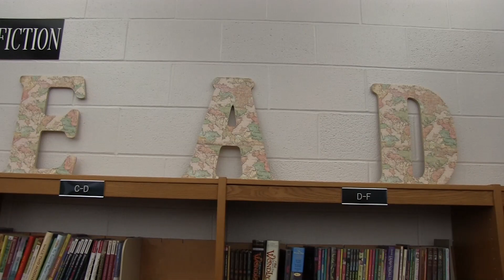JCPS Library Spotlight 2020 - Stonestreet Elementary